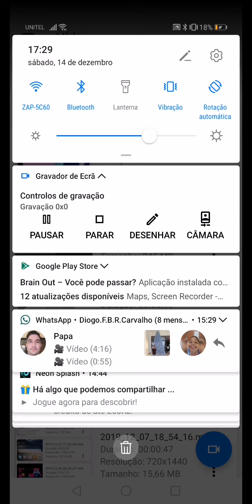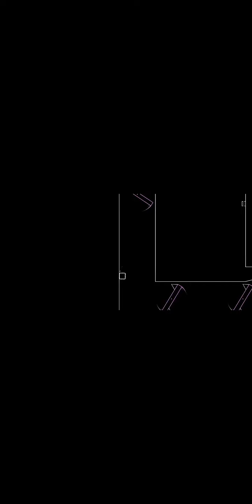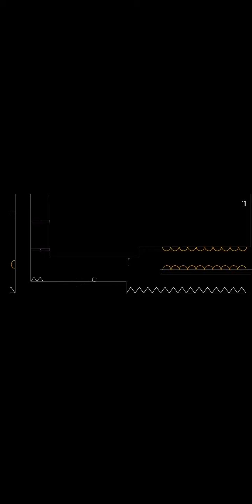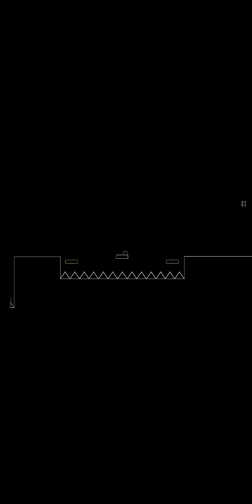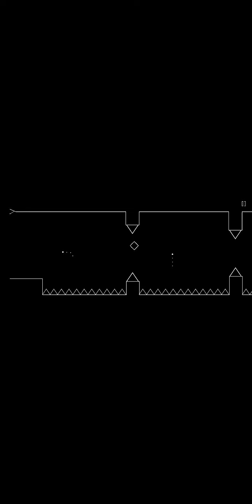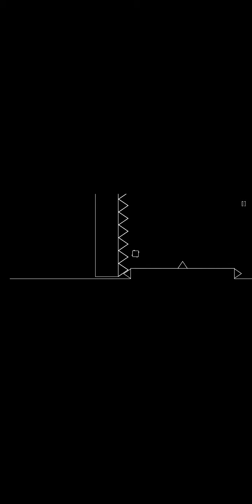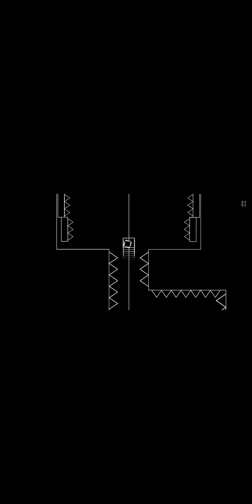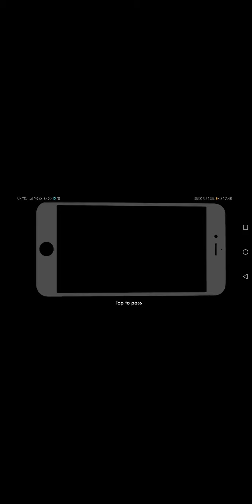This is neon beats